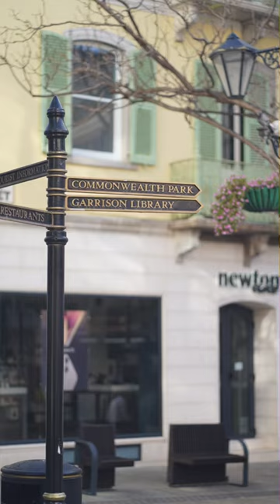В Великобритании живут обезьяны?!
Да, в Гибралтаре! Это территория Великобритании на юге Европы, со всем английским шармом и ... обезьянами